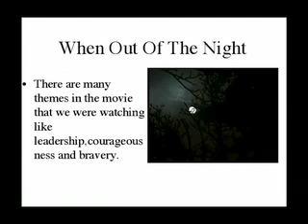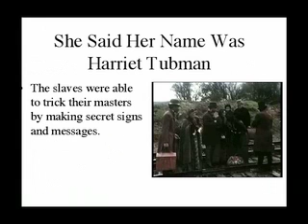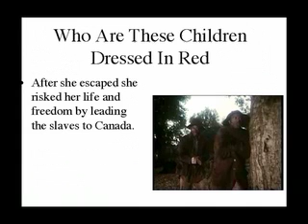harriet tubman lifeline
a converted powerpoint on harriet tubman done with 6th graders